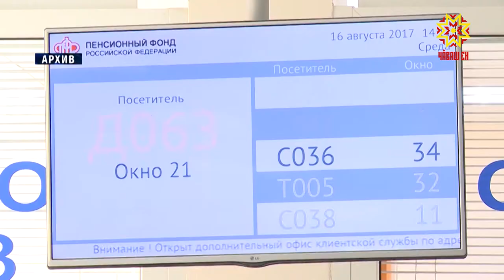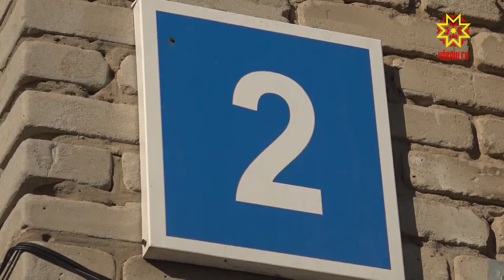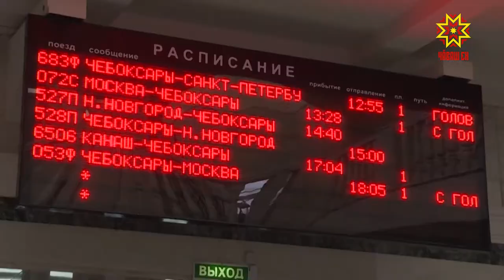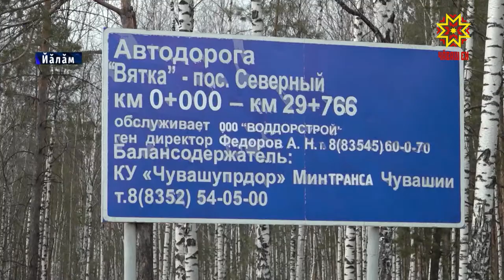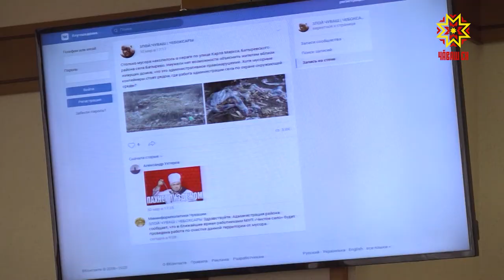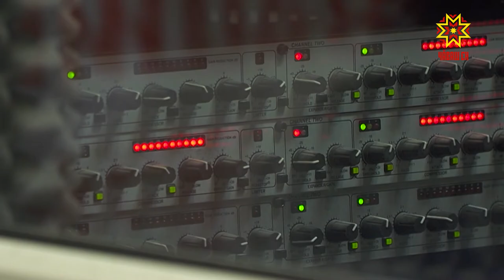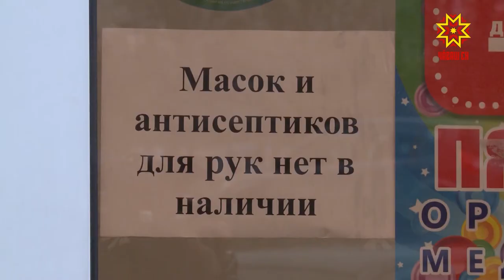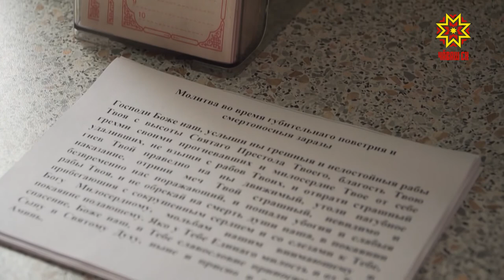Информационная программа "Эрне". Выпуск 03.04.2020